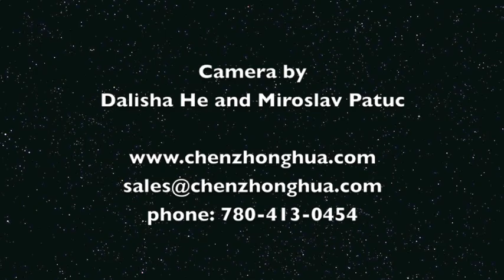Ireland Workshop 2010 4 Trailer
Part 4 of a 4-DVD series by Master Chen Zhonghua on Chen Style Taijiquan Practical Method. To purchase the whole video online, please go